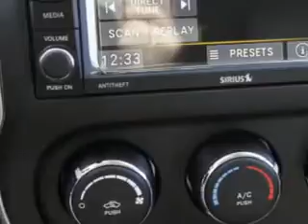2014 Jeep Compass Riverside Autoplex of Muskogee Muskogee, OK 74401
Jeep Compass Check out this True Blue Pearl Coat Jeep Compass SUV 4X4, equipped with a 4 Cylinder engine and an automatic transmission. Enjoy an exceptional 27 miles to the gallon on this great SUV with features like Halogen Headlights, Ambient Lighting, Auxiliary Audio Input - Ipod, Heated Exterior Mirrors, Anti-Theft Alarm System With Engine Immobilizer, Electronic Brakeforce Distribution, Front Fog Lights, Speed Sensitive Central Locking Power Door Locks, Emergency Braking Assist, Heated Drivers Seat, Full Time Four Wheel Drive, and much more. Enjoy the drive and have peace of mind in this Jeep Compass. See us at Riverside Autoplex of Muskogee today!
MILES:     28
VIN:1C4NJDEB1ED734652

1711 West Shawnee
Muskogee, Oklahoma 74401